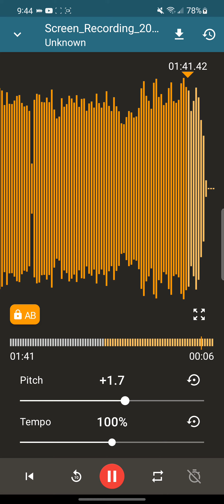Flash of Light